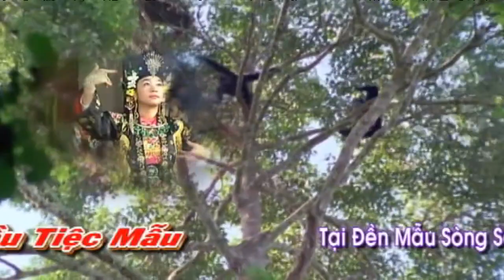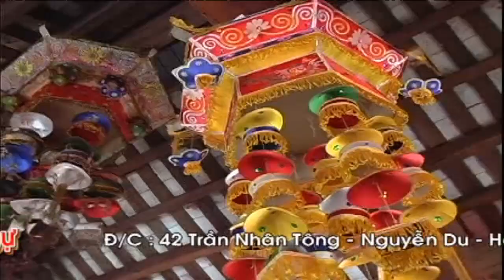Thanh Dong Le Thi Tuyet Nhung Gia Chau Be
Anh Duong - TP Bac Giang
Chuyen Nghiep Quay Phim - Dung Phim Hau Bong